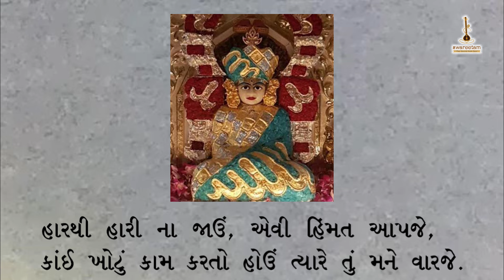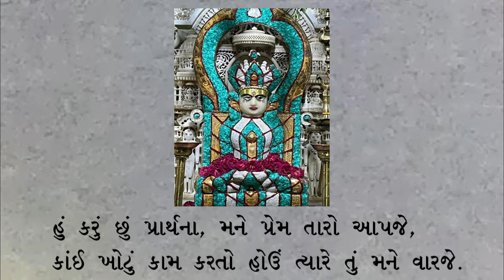HU KARU CHU PRARTHNA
This prayer is meaningful.  it shows the real  meaning  of prarthna.
Composed, sung and film making by
Dr. Shefali Shah
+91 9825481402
Copyright content
(SWAREETAM)
Copyright No.
735/2023-CO/SR